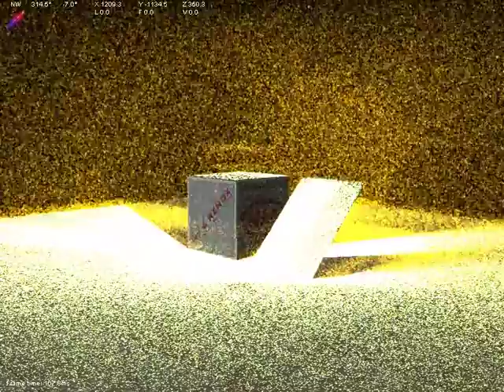OGLphysics - Particle Explosion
OpenGL physics demonstration. In this video, up to 1 million particles with real physical characteristics, bouncing and interacting with all surfaces. You can experiment and create your own animations using this free software.